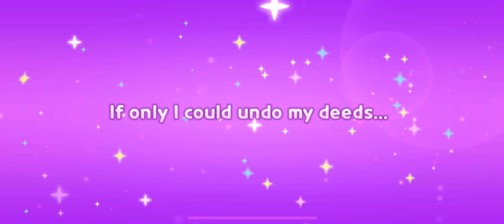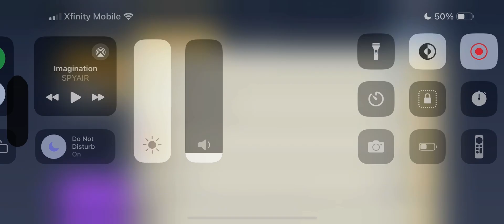CookieRun: Tower of Adventures Gameplay Part 2